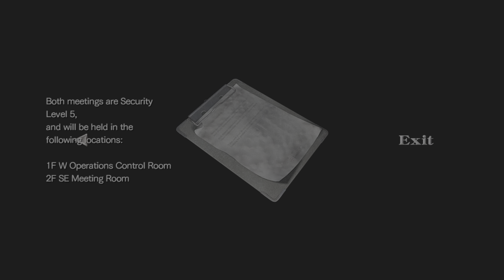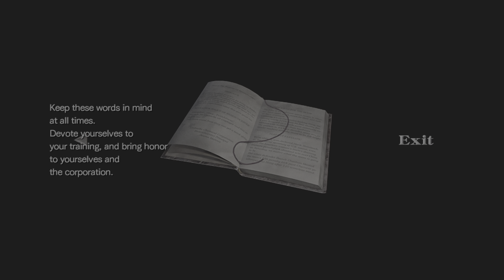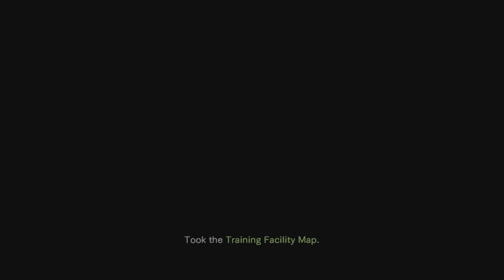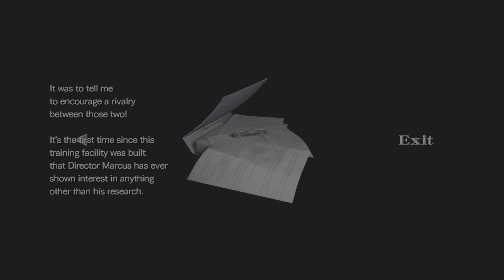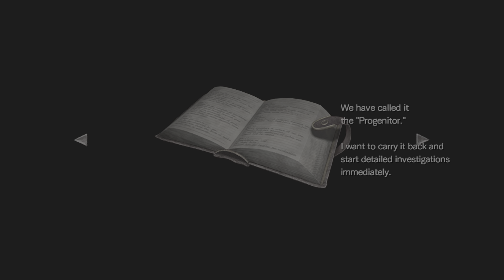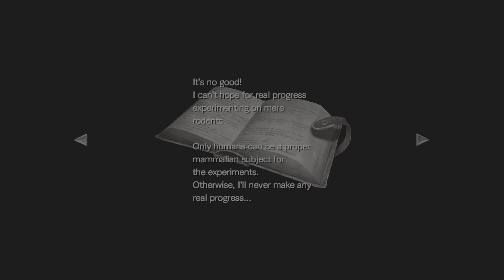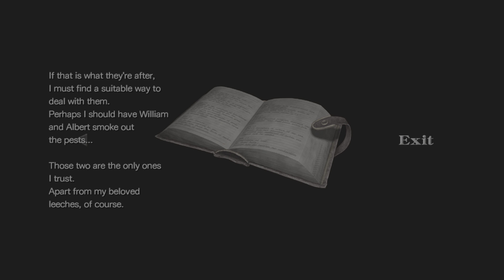Resident Evil Zero (RE0) - Part 2 (PS5) (4K)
Resident Evil Zero (RE0) was released in 2002 and it is a prequel to the first Resident Evil game (1996). The story follows S.T.A.R.S Bravo Team Officer Rebecca Chambers and convict Lieutenant Billy Coen as they work together to unravel the mystery behind Umbrella involving Dr. James Marcus and Oswell E. Spencer.

This is a story playthrough of Capcom's Resident Evil Zero, played on PS5.